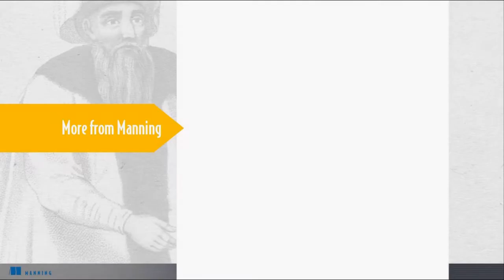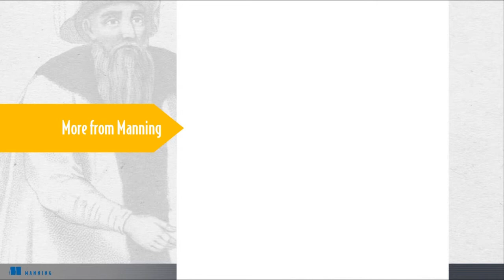The Well-Grounded Rubyist, Third Edition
Interested in The Well-Grounded Rubyist, Third Edition? Check out this clip from the author and find out what the book is all about.